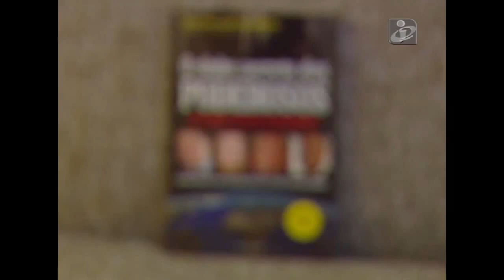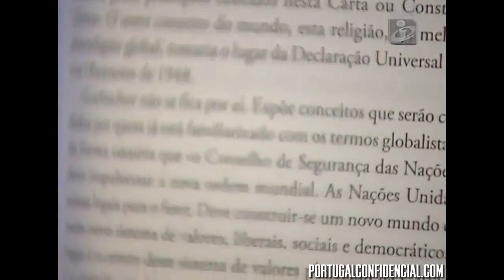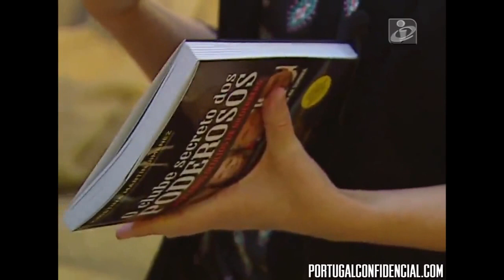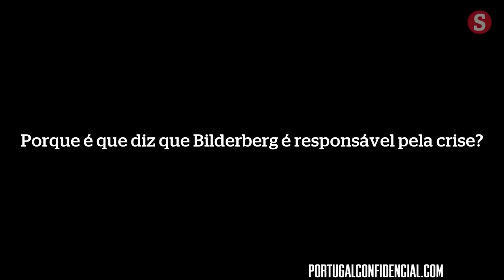Bilderberg Group. Definem quem irá ter o poder em qualquer País.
"O Grupo Bidelberg (nome de uma cadeia de hoteis na Holanda) define quem irá ter o PODER em qualquer País da sua área de influência. A escolha do imbecil José Sócrates Pinto de Sousa, um cara desqualificado para o que quer que seja, deu-lhes BILHÕES DE EUROS a ganhar. Não muito diferente da MAÇONARIA MAFIOSA E CORRUPTA, os caras que integram o Grupo Bidelberg mantêm as mesmas práticas da maçonaria, sendo altamente qualificados no TRÁFICO DE INFLUÊNCIAS, que como todos sabem é CRIME. Neste caso são CRIMES INTERNACIONAIS CONTRA A HUMANIDADE, a que os Tribunais Internacionais "fecham os olhos". São, como tal, gente que há muito deveria ESTAR PRESA! Se os "offshores" para "lavagem de dinheiro" são perseguidos e aniquilados, os membros do Grupo Bidelberg têm, OBRIGATÓRIAMENTE, ser perseguidos e EXTERMINADOS!" in O BAR DO ALCIDES